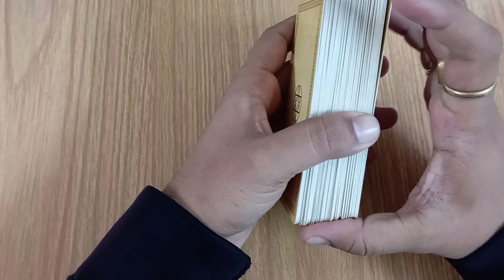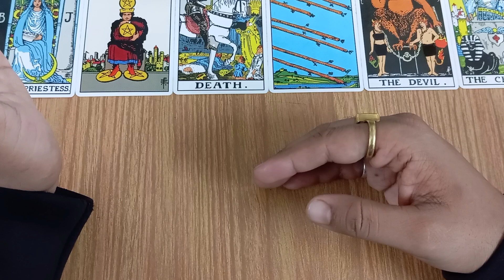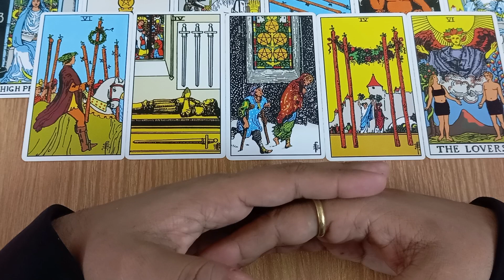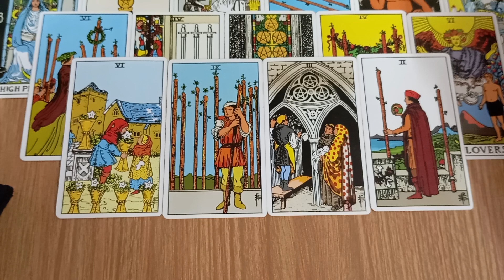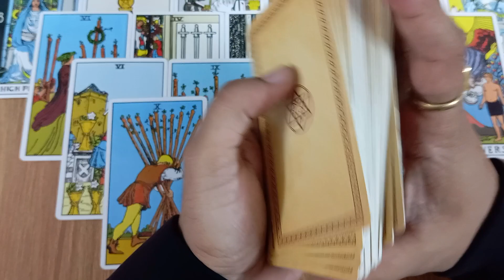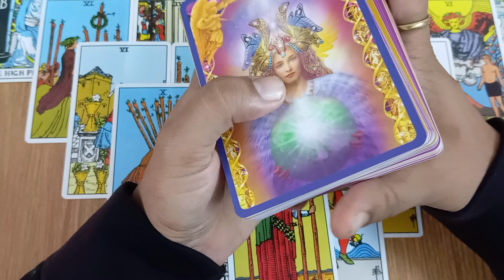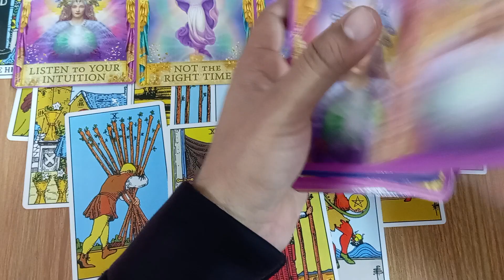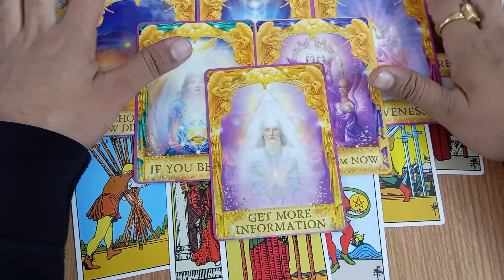pisces♓मीन।। the person on your mind ।। जिनके बारे मे आप सोच रहे है।।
Hey! Nikhil here, owner of AS Tarot

WhatsApp for Personal Paid Reading
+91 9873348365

This reading is timeless and collective, it may or may not resonate with everyone, take what resonate and leave the rest,

Specially for NO CONTACT SITUATION
Do claim this energy by liking this video

Thanks 🙏

©copyright@AS Tarot